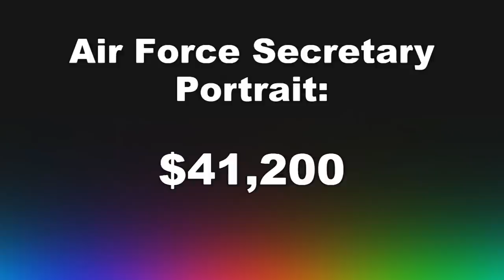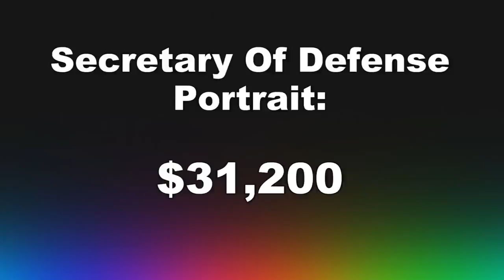The Government Spends Crazy Money On Portraits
Sens. Jeanne Shaheen (D-N.H.) and Tom Coburn (R-Okla.) are pairing up to push proposed legislation to "rein in excessive spending" on oil paintings of government officials...

Clip from the Friday, December 12th 2013 edition of The Kyle Kulinski Show, which airs live on Blog Talk Radio and Secular Talk Radio monday - friday 4-6pm Eastern.